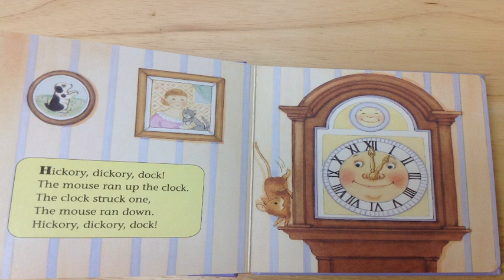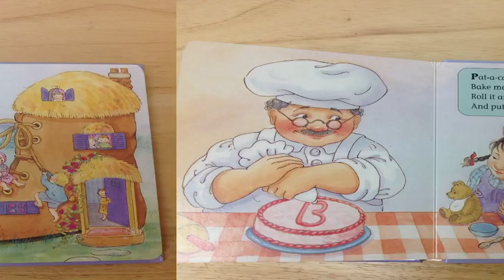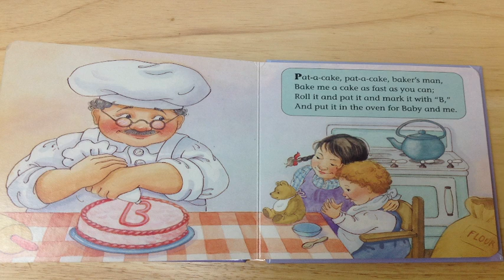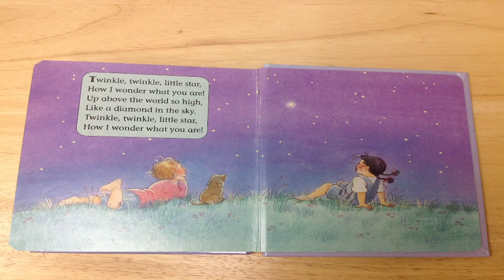Golden Books: Baby's First Mother Goose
Baby's First Mother Goose. Mother Goose. Learn from Humpty Dumpty, Jack and Jill, The Mouse and the Clock, The Cat and the Fiddle, Little Bo-Peep, Higglety and Pigglety, The Old Woman and the Shoe, The Baker Man, Little Miss Muffet, Little Boy Blue, and all the little Twinkle Stars that Mother Goose Stories are fun to read, and listen to!